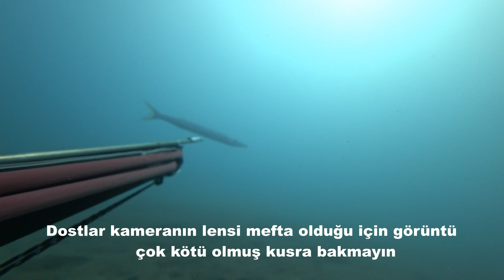Uzun bir aradan sonra hepinize selamlar